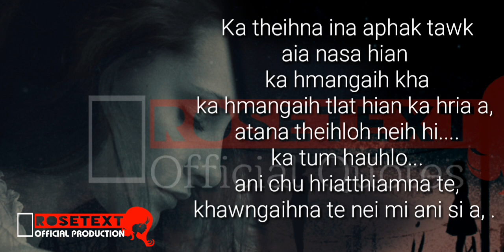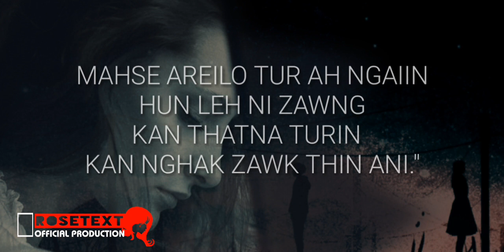ROSETEXT Quotes No: 177 - Voice C.Lalrinsangi ■ROSETEXT OFFICIAL PRODUCTION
He ka thu ziah hi;
In hmangaih, Khua hmun loh, in ngai em em te pual a ka ziah ani a.
In tawn chang ni reilo, in kalsan leh ngai ang chi nun ang kha🤗

Word Writer : V. Lalruatfela| ROSETEXT
Voice Artist : C. Lalrinsangi.
1.unknown
2. Unknown